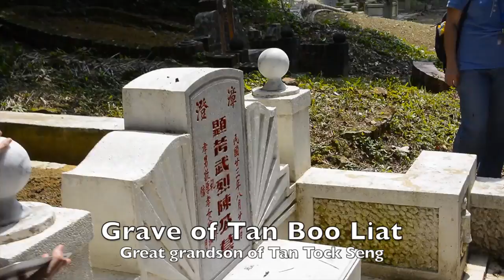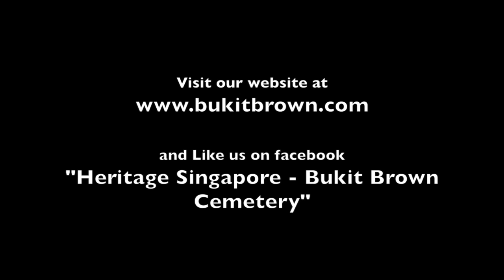Nostalgic Singapore Bukit Brown Tour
Facebook group Nostalgic Singapore on a guided tour of  Bukit Brown  Cemetery heritage Park. 21st March 2015.
Guided by volunteer Brownie Guides Claire Leow and Dr. Lai Chee Kien.